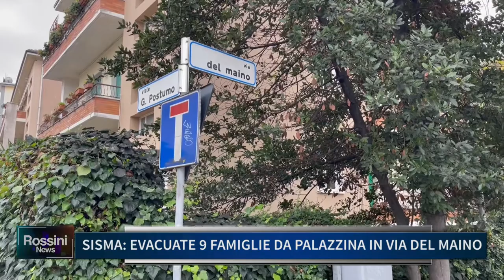SISMA, EVACUATE 9 FAMIGLIE DA PALAZZINA IN VIA DEL MAINO